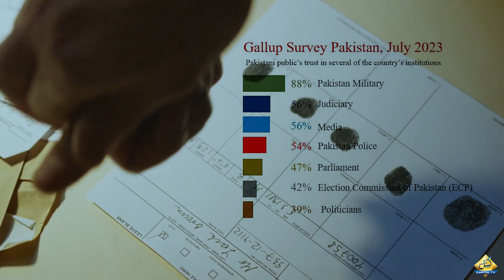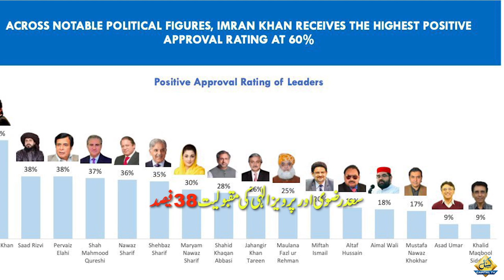Gallup survey results | Who is the most popular among the public? | Capital Tv